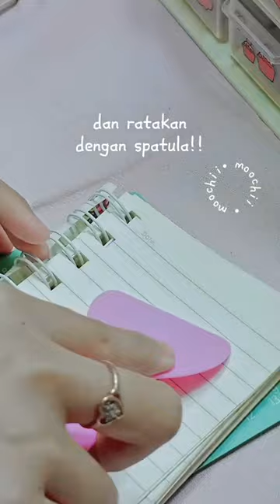PAKET JURNAL 4IN1 CUMA 15RB‼️